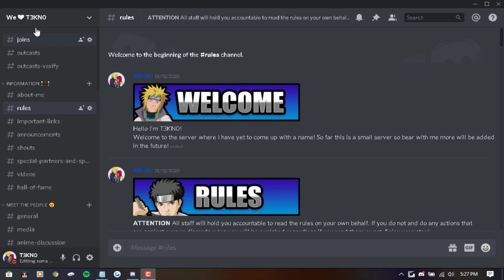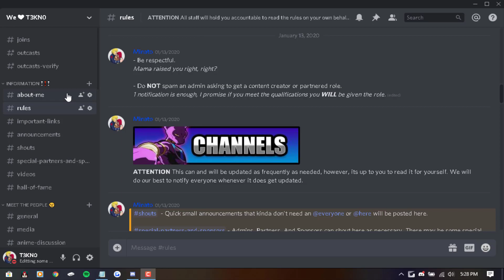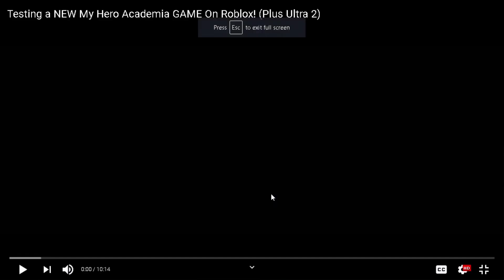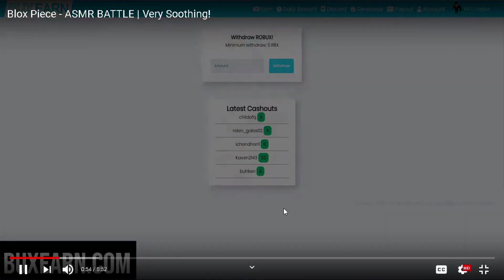TOP 10 ROBLOX ANIME YOUTUBER INTROS | Blox Piece/Fruits w/ NoobMaster123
Part 3 to our top anime youtubers intros for ROBLOX, 2020 Edition.

ALL CONTENT CREATORS FEATURED IN THIS VIDEO!
TheBookOfChuzi
Any content creators that do not want their content featured in this video pls dm me!

[Links in relation to video]

[SPECIAL THANKS]

[MY INFO & LINKS]

XBOX Gamertag: eG T3KN0

Discord Username: T3KN0#6831

ROBLOX Username: OMGitsT3KN0

[Buddies channels]

[Game Info]